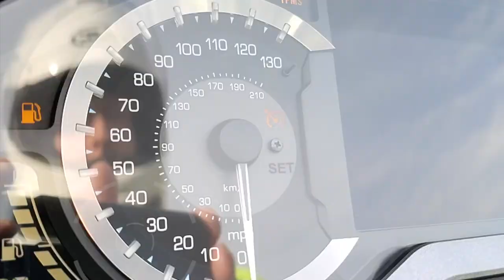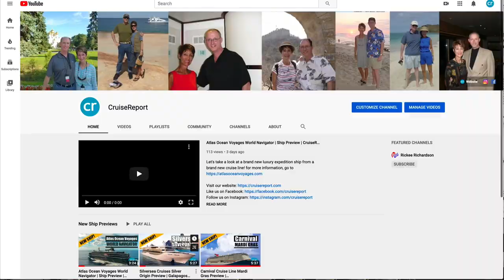Garage Renovation Part One | Cruiseman's Moto Vlogs | 2018+ Honda Goldwing | CruisemansGarage.com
I begin the renovation of my garage and studio.